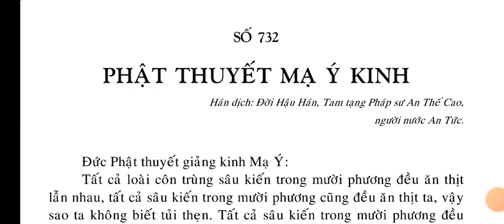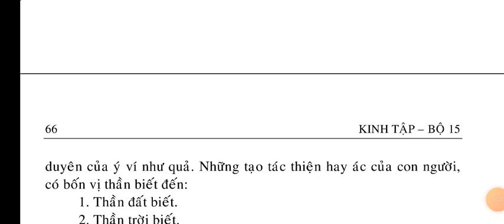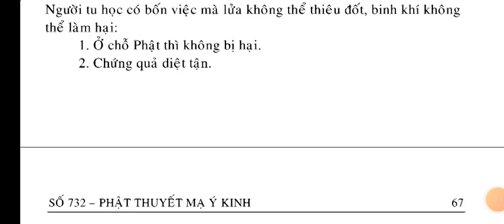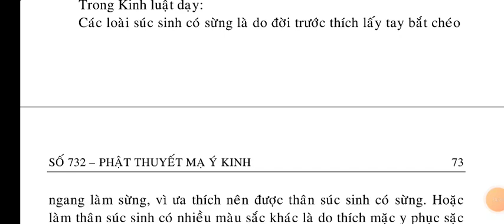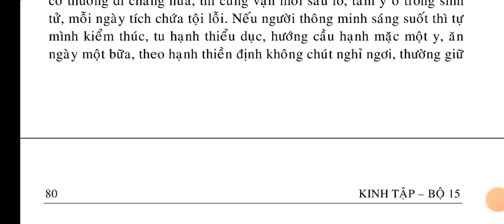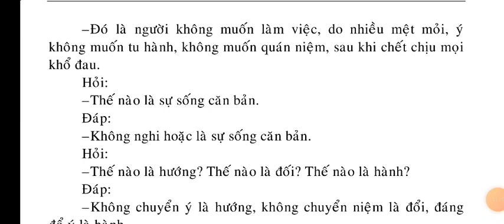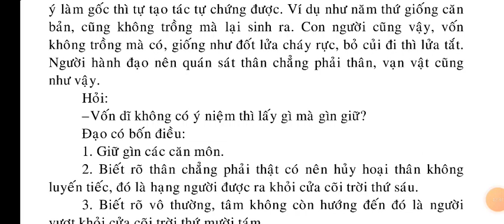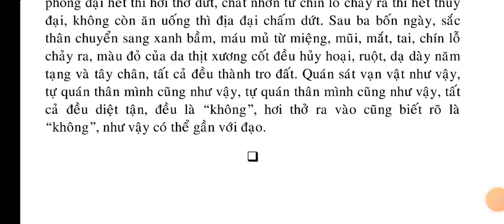Phật Thuyết Mạ Ý Kinh